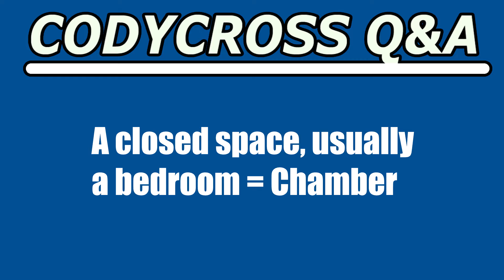A closed space, usually a bedroom (CodyCross Crossword Answer)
A closed space, usually a bedroom answer